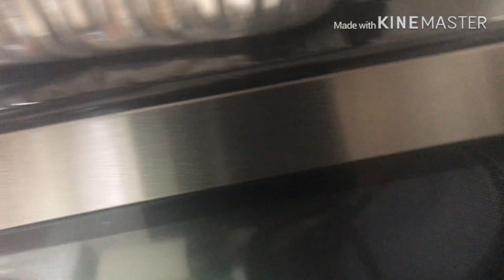Liquid 💩ss prank at my lil cousins bday party (fail 😩)